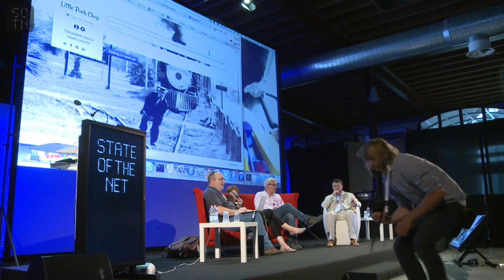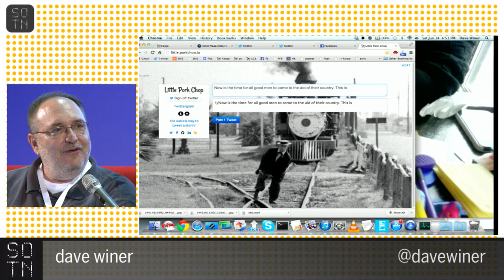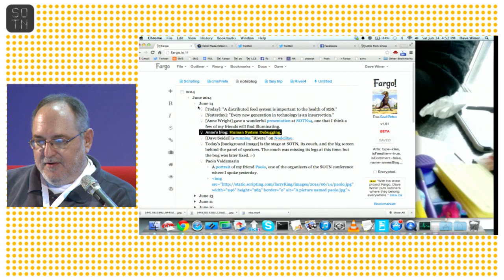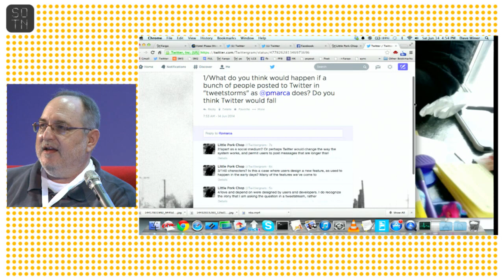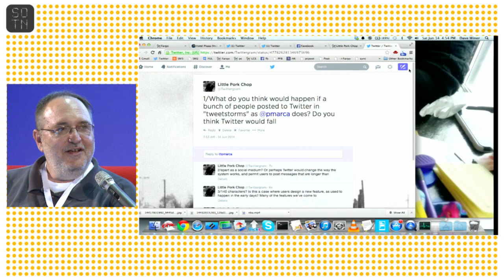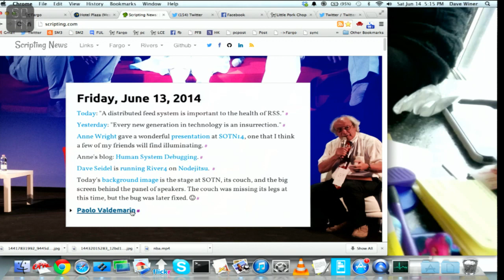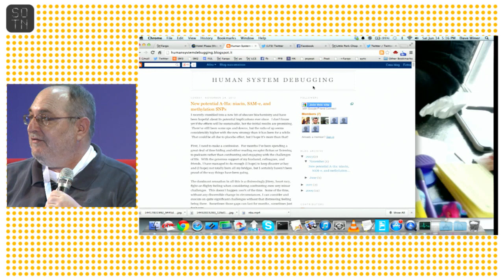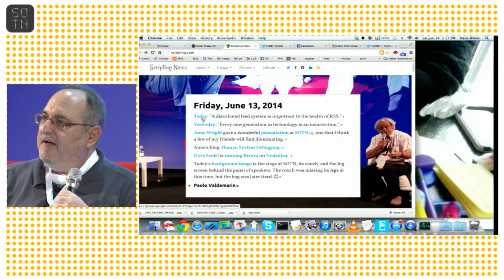Why blogging still matters | State of the Net 2014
Panel discussion
Dave Winer
Adriana Lukas
Euan Semple
Paolo Valdemarin (moderator)